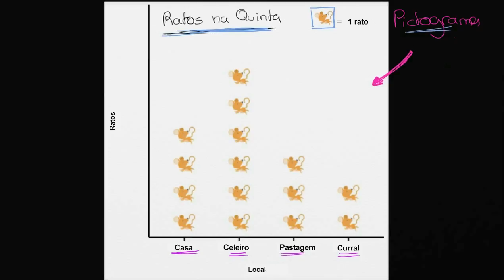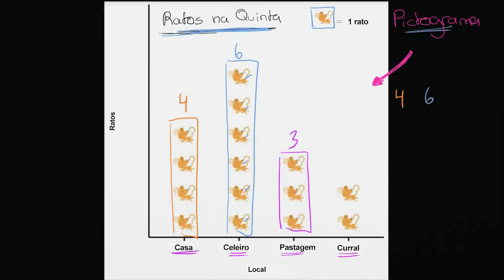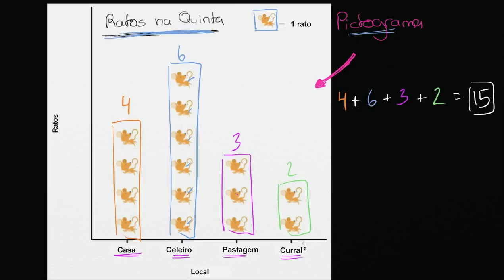Pictogramas - Khan Academy em português (1º ano)